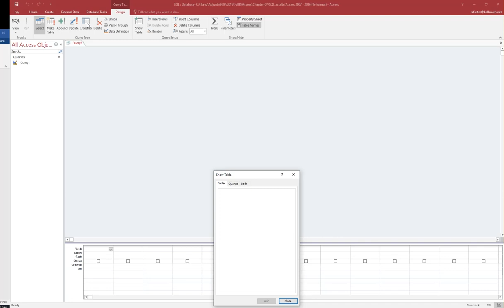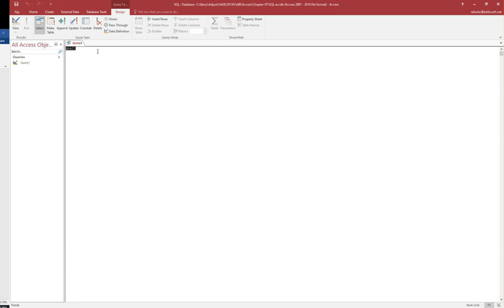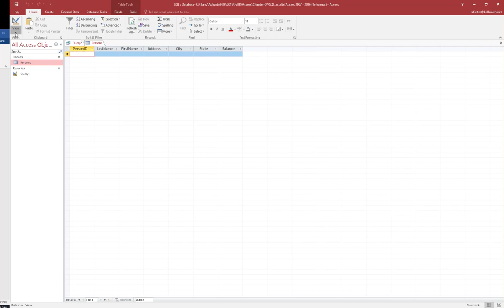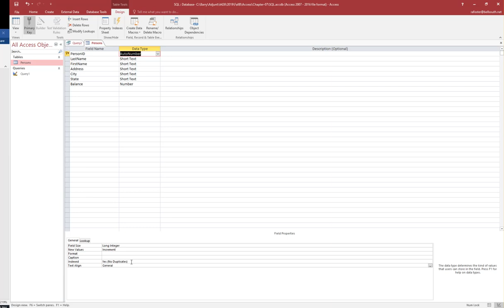SQL Create Table without primary key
Create an Access table without a primary key